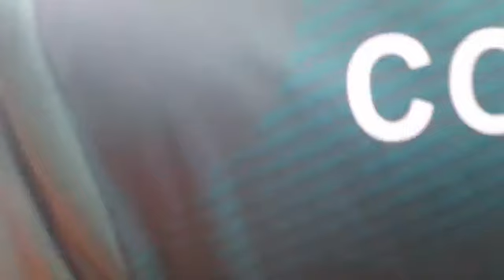un accident ce produit à mkazi ce matin